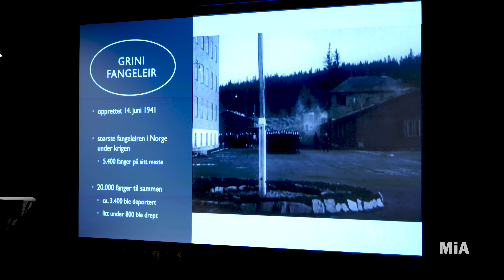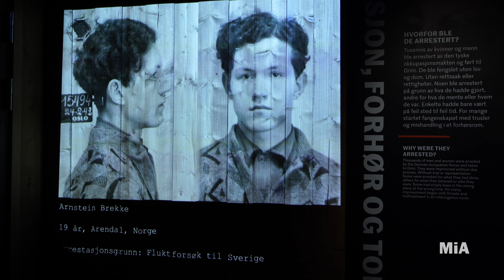Grini Museum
Feedback on Grini Museum.